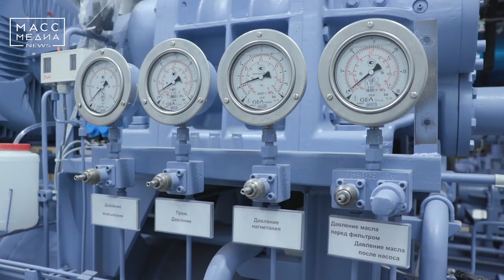К запуску готов! | Новости сегодня | Происшествия | Масс Медиа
Самый современный рыбопереробатывающий завод на Камчатке готовится к запуску - резидент ТОР «Камчатка» – ООО «Камчаттралфлот» уже завершает пусконаладочные работы технологической линии.
Новый завод будет введен в эксплуатацию почти на полгода раньше, чем планировалось. На производстве собрано оборудование из Дании, Германии и других европейских стран. Планируется, что ежедневно будут сходить 270 тонн мороженой продукции из белой рыбы, 100 тысяч банок консервов, 27 тонн рыбной муки и 6 тонн рыбьего жира. Современное оборудование позволит сортировать 28 тонн минтая в час и производить 17 тонн фарша в сутки.

Общая стоимость проекта – более 2 миллиардов рублей.
Запуск нового завода запланирован на начало октября.

Есть о чем рассказать? Пиши нам в Telegram – 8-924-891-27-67 или в Direct